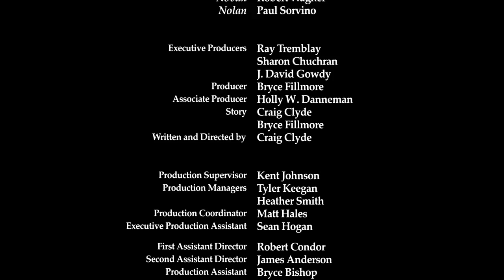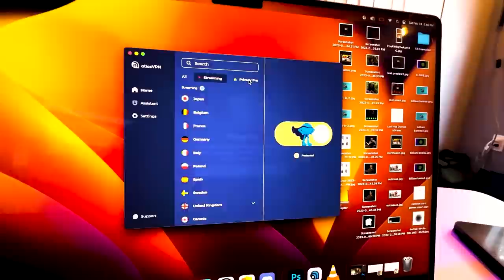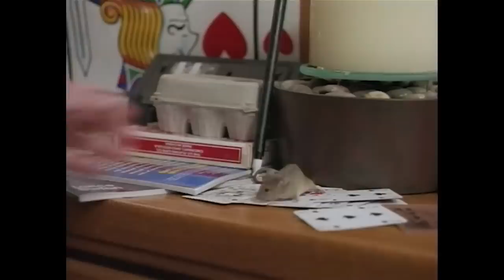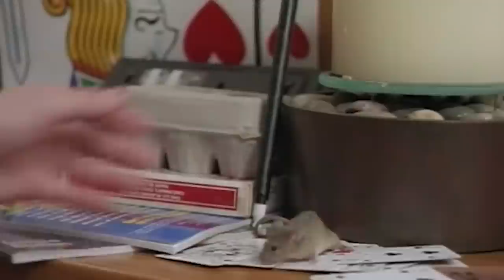This Low-Budget Fantasy Movie is INSANE | Billiam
Grab AtlasVPN for just $1.83/month and get +3 MONTHS EXTRA using my

The forgotten world of straight-to-video movies have left some hidden gems behind. Max Magician & The Legend of the Rings is the best "worst" movie ever made.